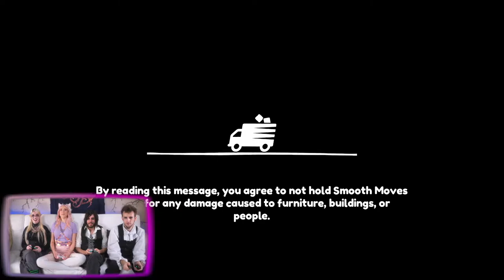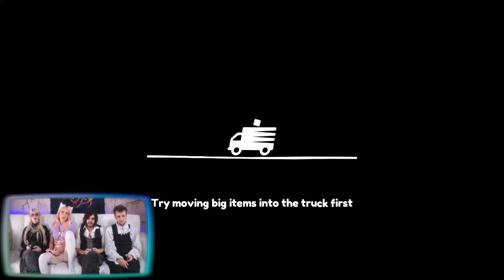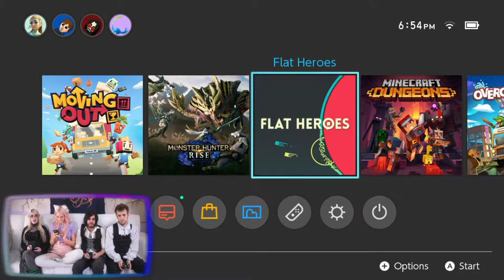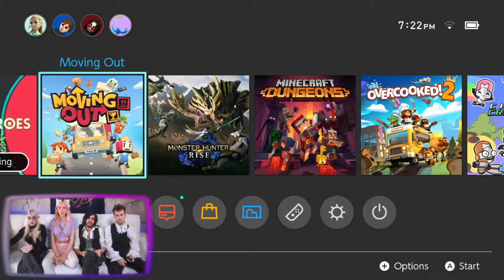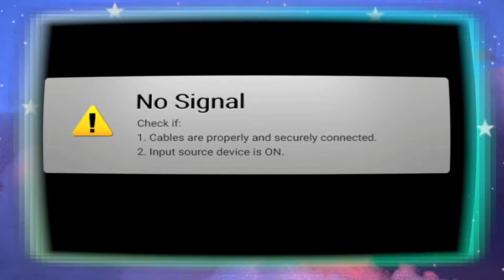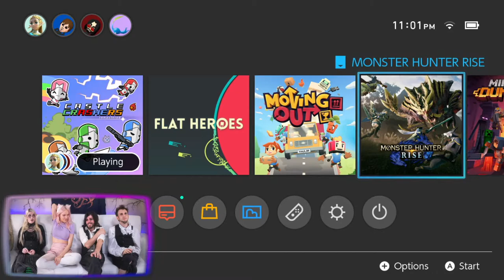FIRST EVER COUCH CO-OP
Join Amber LeFae, Ashe SpellBound, Johnny Poopdeck and Vaughn Stag for a night playing a bunch of the best couch co-op games on the Switch.